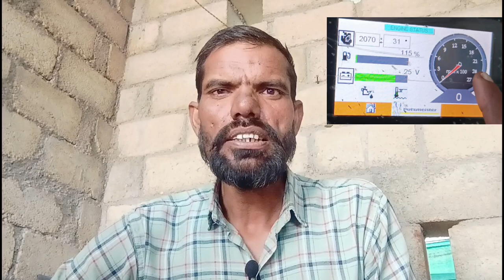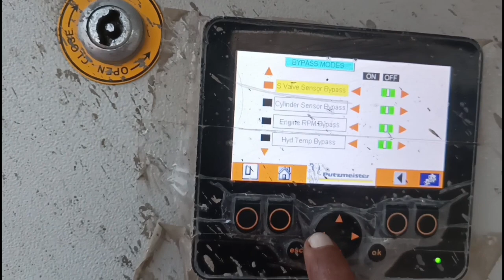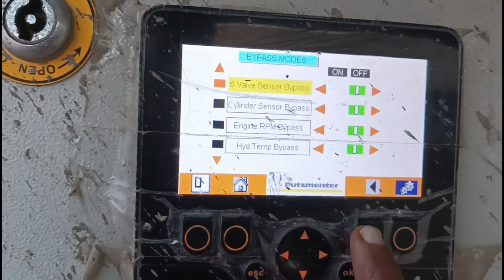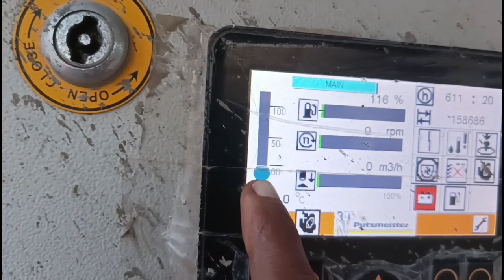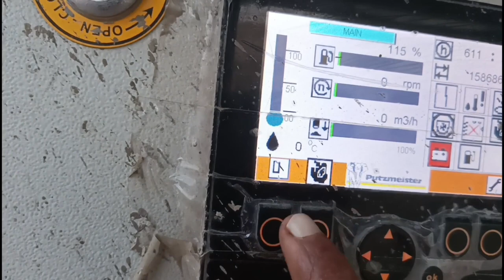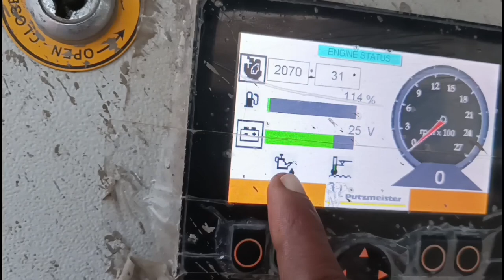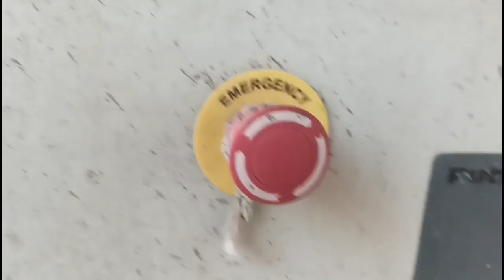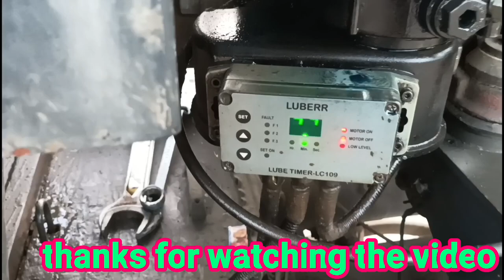Putzmeister concrete pump for panel jankari operating panel system